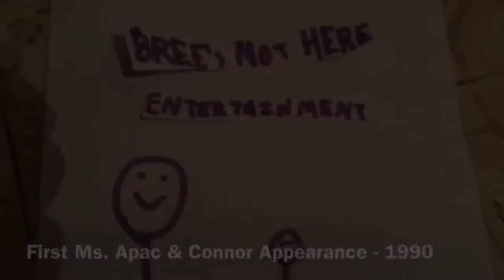Bree’s Not Here Entertainment (Different Music)/CBS Entertainment Productions (1990)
Taken from Season 16 Episode 23 of Picture Mirror.